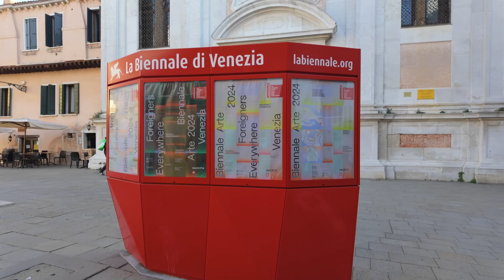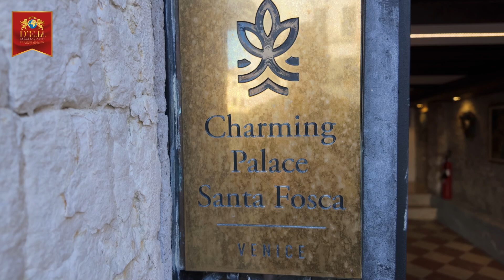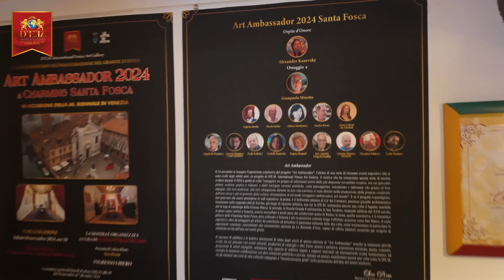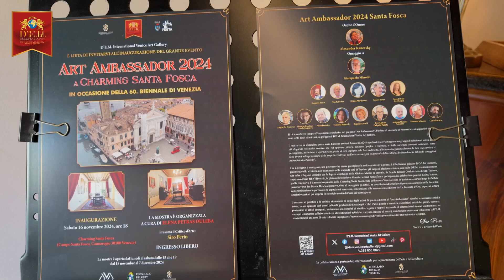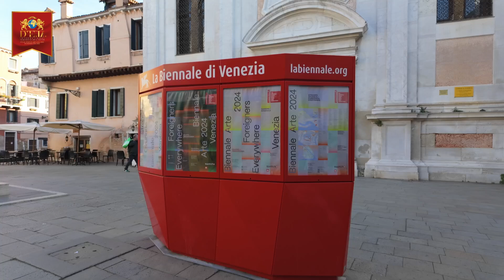ART AMBASSADOR 2024 A CHARMING SANTA FOSCA, UN'ESPLOSIONE DI CREATIVITÀ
Dal 16 novembre al 7 dicembre gli spazi del palazzo Charming Santa Fosca ospitano la mostra  “ART AMBASSADOR A VENEZIA”, organizzata dalla D’E.M. International Venice Art Gallery. La rassegna è curata da Elena Petras Duleba (Gallerista e Art Cultural Manager della D'E.M. International Venice Art Gallery) ed espone alcuni Maestri e artisti emergenti di talento, provenienti anche dal contesto internazionale. Si avvale della partnership di A.V.A. (Associazione Veneziana Albergatori), Consolato dell'Uruguay e Charming Santa Fosca.

“Art Ambassador 2024 a Santa Fosca” è uno degli ultimi rinomati progetti espositivi della D'E.M. International Venice Art Gallery. Il motivo che ha sostanziato questa serie di mostre svolte è di voler "omaggiare un gruppo di selezionati artisti dalle più disparate versatilità creative – come spiega Siro Perin, storico e critico d’arte - tra cui spiccano pittura, scultura, grafica e videoart. E e dalle variegate correnti artistiche, come paesaggismo, astrattismo e informale che grazie al loro impegno, alla loro dedizione, alla loro abnegazione durante la loro vita-carriera si sono distinti nella promozione della propria creatività, dell'arte stessa e più in generale della cultura, diventandone in tal modo coraggiosi ambasciatori nel mondo".

Le sedi espostive attraverso cui si è sviluppato il progetto sono state il bellissimo palazzo di Ca' dei Carraresi a Treviso; la Scuola Grande Confraternita di San Teodoro, stupendo edificio del XVII secolo, in pieno centro storico a Venezia; la terza è il romantico palazzo dello Charming Santa Fosca. “Il ciclo espositivo, oltre ad omaggiare gli artisti – aggiunge Siro Perin - ha contribuito ad arricchire il panorama culturale delle due città, come testimoniano in particolare le esposizioni veneziane, concomitanti alla sessantesima edizione de La Biennale d'Arte, capaci di offrire ulteriori occasioni per scoprire le eclettiche novità dell'arte nei nostri giorni”.

Tra i maestri, che si configurano come autentici "Ambasciatori dell'Arte" per questa edizione si segnalano il grande artista internazionale Alexander Kanevsky; artisti storici, legati al territorio, come Giampaolo Minotto; grandi maestri della D'E.M. quali Eugenio Bertin, Nicola Furlan, Aklima Mardenova, Sandro Pavan, Anna Urbani De Gheltof.
Accanto ad altri artisti e fotografi internazionali ricchi di talento, come Angelo De Francisco, Horacio Domingo Conde Marmion, Paolo Federico, Regina Mausolf, Jose Agustin Delgado Padilla, Antonio Moreno Saivezzo, Massimo Schwarz, Carlo Tornese; e la giovane emergente Daniella Kanevsky.

"Questa mostra è un’esplosione di creatività, che cattura l’anima – spiega Elena Petras Duleba, gallerista e international art cultural manager -.  Ogni opera d'arte è un invito a riflettere, a sognare e a lasciarsi trasportare dalla capacità e fantasia degli artisti. Charming Santa Fosca, sede espositiva della D’E.M., ospiterà le opere di questi talenti, offrendo al pubblico l’opportunità di scoprire nuovi linguaggi artistici e di immergersi in un’atmosfera ricca di ispirazione e bellezza”.